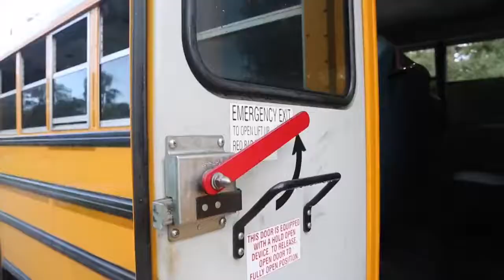Video: School bus driver evacuates kids from bus on fire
The bus with 35 kids aboard began filling with smoke before the engine burst into flame